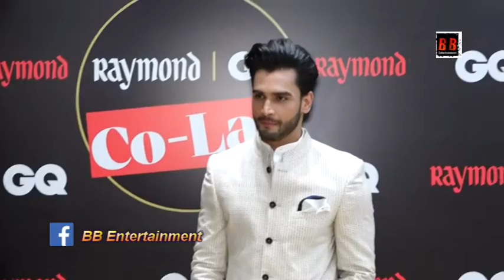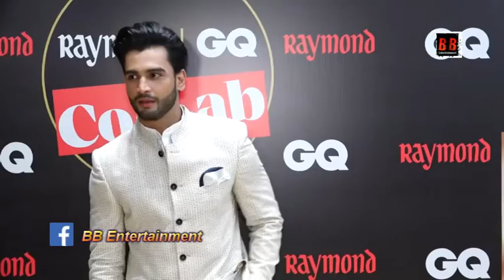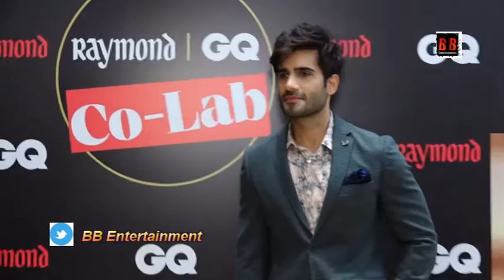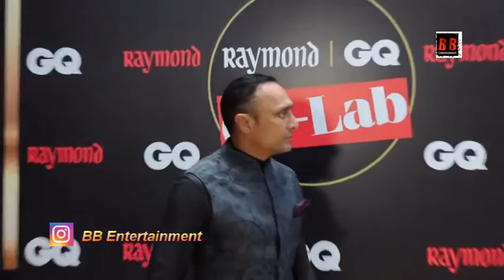Aparshakti Khurana, Mandira Bedi And Others At The Inaugural Party Of Raymond x GQ ‘Co Lab’